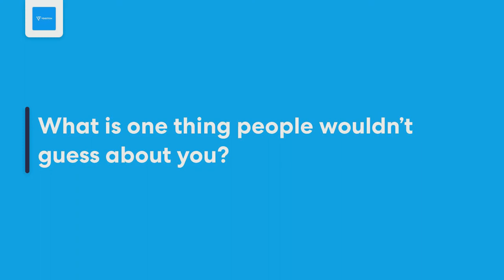Juan Fernandez | Vendition Team Spotlight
Juan Fernandez, Career Advisor at Vendition, shares what attracted him to working with our Sales Apprenticeship candidates, more on his experience as a Latino and former SDR, plus advice for breaking into tech!

Interested in tech sales? Let our team of Career Advisors like Juan guide you in your journey. Not only does Vendition provide free career help, accepted Apprentices are paid $9,000 over the 12-week program for their hard work learning sales through on-the-job training!

Apply for Vendition's 12-week Sales Apprenticeship Program at Vendition.com, where you'll get started by creating a New Candidate Profile.
VIDEO TRANSCRIPT

Speaker: Juan Fernandez , Career Advisor @ Vendition

Q: What is one thing people wouldn’t guess about you?

Juan Fernandez : Hey, I'm Juan. I'm a Career Advisor here at Vendition.
Something you probably wouldn't guess about me is I'm a huge Spiderman fan, something I grew up with, I've always been. Even though I was you know, always an athlete, always in some kind of sports, Spiderman and other comics were always my kind of thing, but Spiderman is like my main, you know, favorite superhero, so that's something you probably wouldn't guess about me.

Q: What attracted you to working at Vendition?

Juan Fernandez : Something that really attracted me to Vendition was the culture. That's something I'm really big into, is being in a place where, you know, you're not just treated as another number, you're not just another employee, but you're actually cared for. You're actually looked at as a person with a real life dealing with personal issues. Whatever that might be, or just coming from a different ethnic background, me being Latino, that's a huge thing for me is to feel included and that I'm welcomed. And so that's something that Vendition does very, very well. They are very inclusive, very welcoming. This has been my favorite place to work at, in a very, very long time, so very happy to be a part of the team for sure.

Q: What is your favorite aspect of working with Vendition Sales Apprenticeship candidates?

Juan Fernandez : I would say one of my favorite aspects of working with candidates is being on the you know, kind of being on the journey with them, being there through you know, kind of guiding them through each step, helping them out along the way, and just being a resource and being somebody that's behind them and and truly has their best interest because I really want to help people out here. I really wanna help people, you know, change their lives because this can be, you know, a life changing opportunity for a lot of people. And so that's something I really want to do, it's something I like doing, I like being in contact with my candidates. If they're wanting to reach out and they're asking for help, I'm more than happy to oblige more than happy to be a resource and help them in any way that I can, so just getting to work with candidates, getting to talk to them, getting to know more about them and again, just being a resource in helping them along the way is definitely one of my favorite aspects of this role for sure.

Q: What advice do you have for anyone breaking into the SDR role?

Juan Fernandez : A piece of advice I would give to anyone trying to break into the SDR role is make the job fun, make the position fun! It's not an easy position and I'm not saying that to scare anybody or to drive anybody away from that position because it's a great role of to be in, I've been in it and I've definitely learned a lot from it and took a lot from it. So I don't say that to you for it to be scary, I'm saying make the role fun as far as make it competitive, make games out of it. Make mini-competitions within your head about it, make mini-competitions with coworkers about it. Just make it fun! The job, you know, again, it can be difficult at times, you don't know, you know who you're gonna be talking to on the phone, there can be certain circumstances that could be difficult, but just make it fun. Make the job lighthearted, don't take yourself too seriously. I feel in that way, as long as you make it fun, you make it exciting, you make it easier for yourself, the easier the role just becomes.